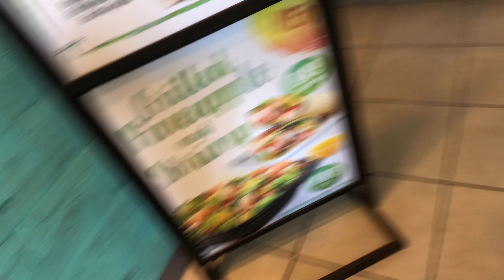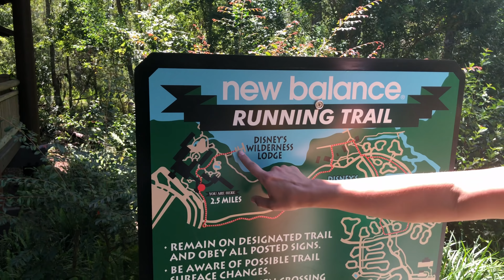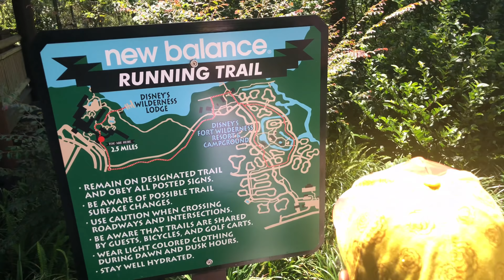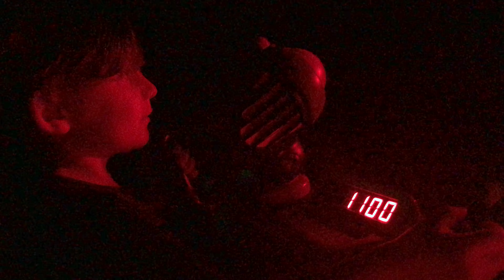Surprise Disney Trip! // Even Mom Didn't Know!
Mike hasn't felt well the last couple of days, but surprised the Zoo family with a surprise trip to the Magic Kingdom at Walt Disney World.